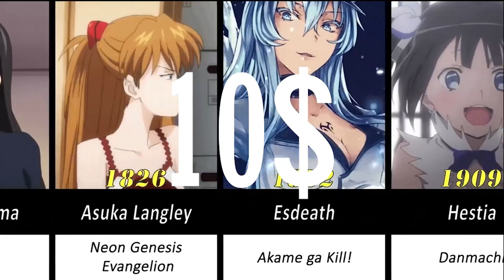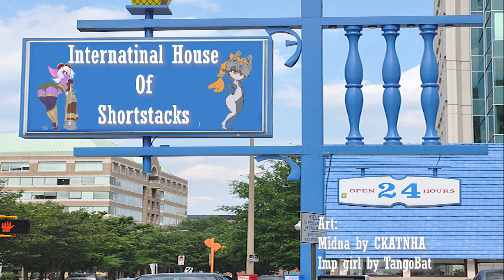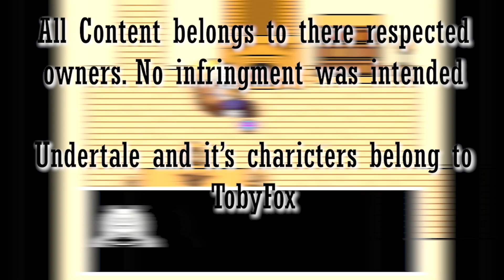Waifu Wars Episode 2: Undertale (Waifu Reviewing/Analyzing)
+_+_+_+ PLEASE READ_+_+_+_+

Time to judge Waifus and your tastes in them as we look at Undertale Waifus. You can also consider this a celebration of Deltarune getting released as well lol

All content in this video belong to there respected owners and will credit where I can

If you want to support the show monetarily and get perks from it, I also have a Patreon where you can see episodes early, get a chance to be on our tabletop games, and many more-

Merch of all kind can be found here if you want a peace of watch wherever you go-
TheWatchfulPony.redbubble.com